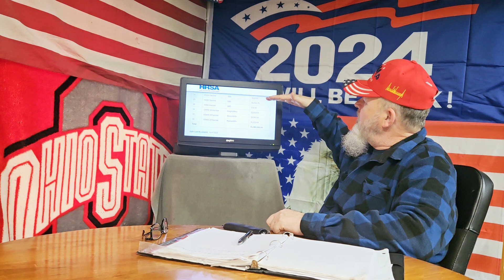The death shot payout! 4-20-23